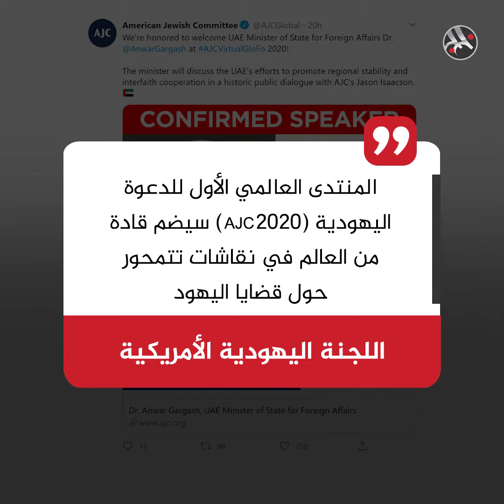تطبيع ديني خليجي مع دولة الاحتلال الإسرائيلي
مشاركة في مؤتمر لليهود في أمريكا من مسئولين من الإمارات والسعودية.. التطبيع الخليجي يأخذ سياقًا دينيًا هذه المرة